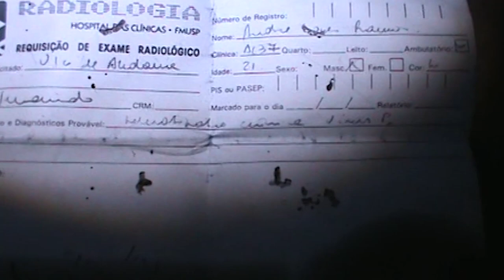Perpétuos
Este video traz a continuação do video anterior neste local assombrado